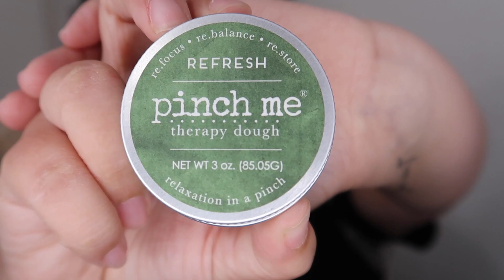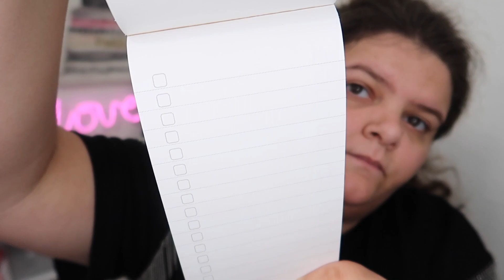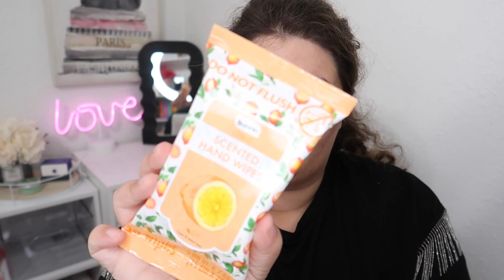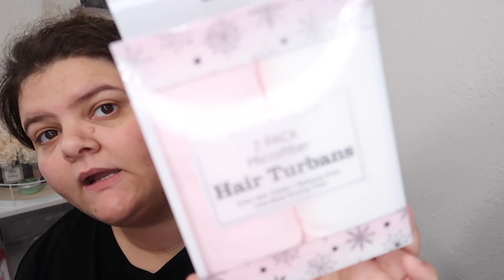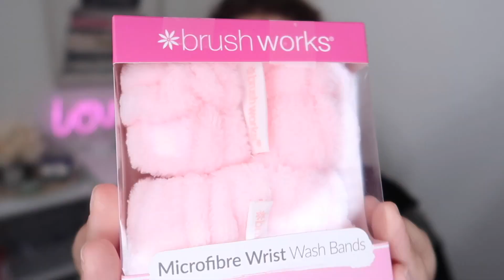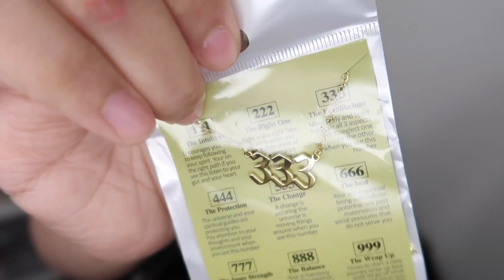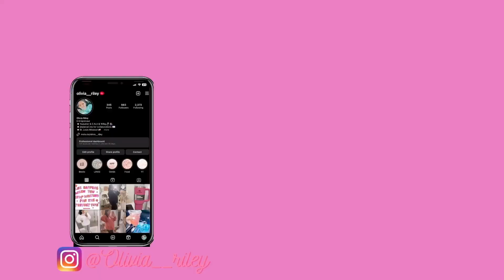What I Got For Christmas 2023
Pinterest olivialovesbeauty
personal tiktok: the_great_olivia_

music is from epidemicmusic

about me:
age: 28
im from: missouri
Cameras i use: Canon g7x mark ii